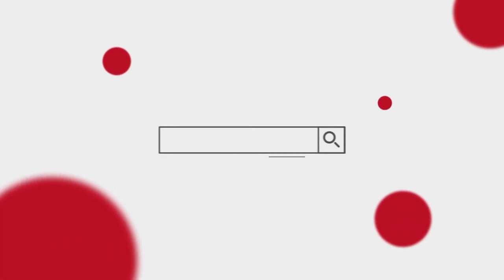MUAYTODAY STORY I EP.12 ขุนพลเสื้อกล้ามที่เก่งที่สุด 1 เหรียญทอง 1 เหรียญเงิน "มนัส บุญจำนงค์"